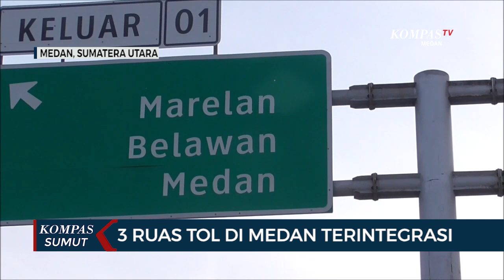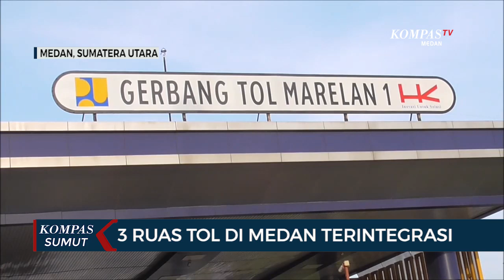3 Ruas Tol di Medan Terintegrasi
MEDAN, KOMPAS.TV - Jalan Tol Medan-Kualanamu-Tebingtinggi dan ruas Belawan-Medan-Tanjung Morawa, sudah resmi terintegrasi dengan ruas Medan-Binjai.

Terintegrasinya 3 ruas tol ini seiring peresmian operasional Seksi I, Tanjung Mulia-Helvetia, Junction Tanjung Mulia-Marelan.

Diperkirakan nantinya, jalur tol ini akan dipenuhi 21 ribu kendaraan perharinya menuju Kota Binjai baik dari Medan dan Belawan ataupun sebaliknya. (*)